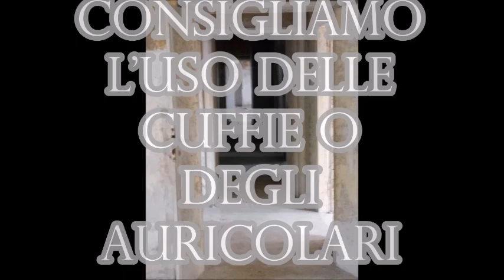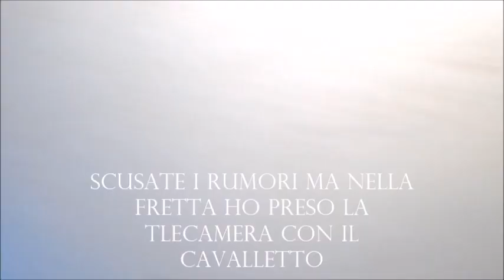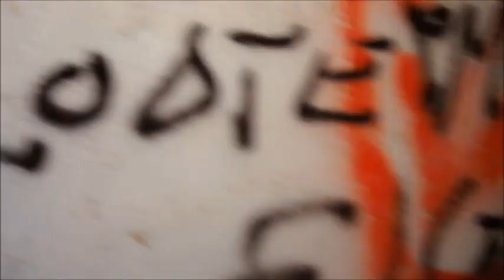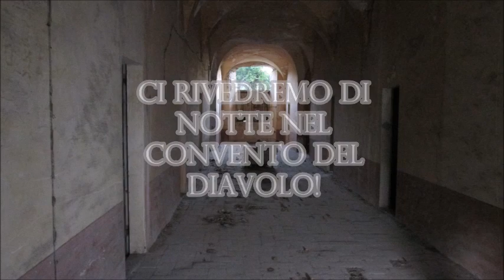SIAMO TERRORIZZATI "**NELL' EX OSPEDALE PSICHIATRICO DI NOTTE**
paura#tensione#presenze
ULTIMA PARTE DELL' ESPLORAZIONE NOTTURNA NELL' OSPEDALE PSICHIATRICO ABBANDONATO.